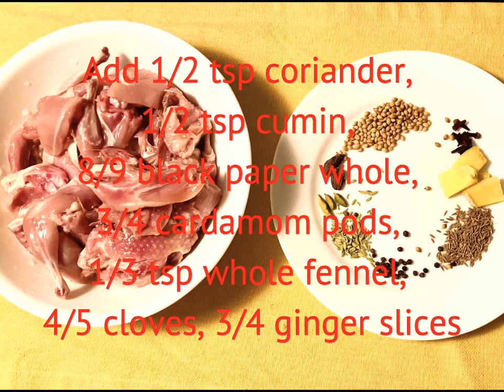Quail Bird Curry Recipe || কোয়েল পাখির ভূনা/ কারি